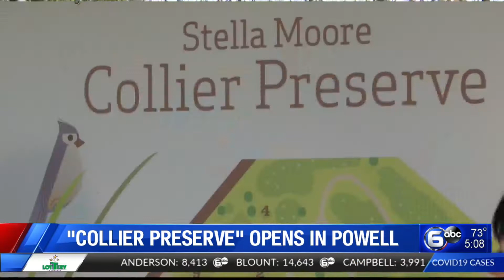'Collier Preserve' opens in Powell